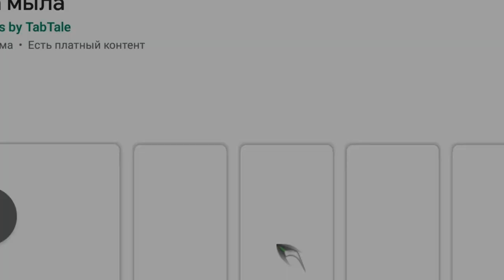Drive Ahead,Noob vs Pro 2,PEPS WORLD,РАСТЕНИЯ ПРОТИВ ЗОМБИ